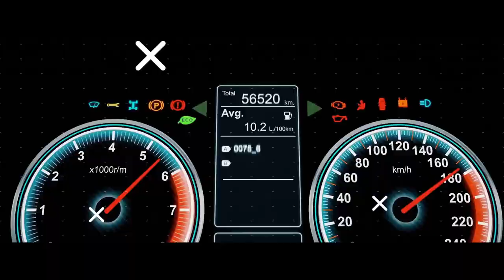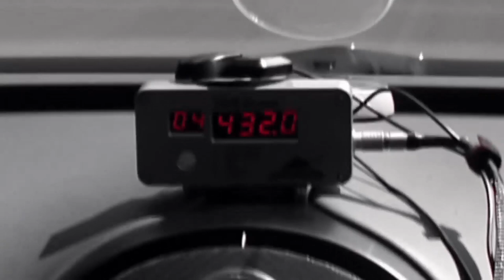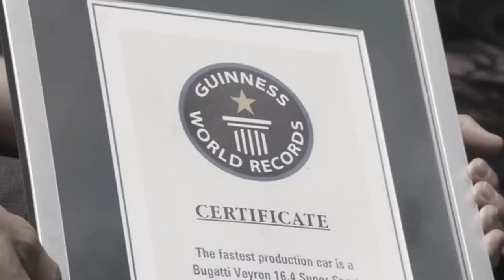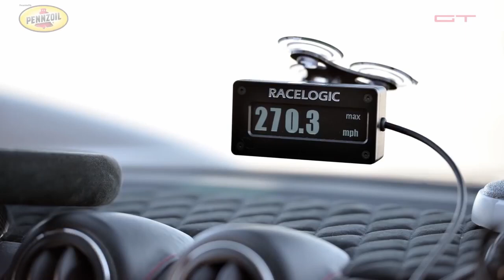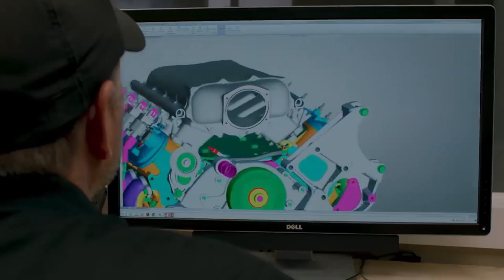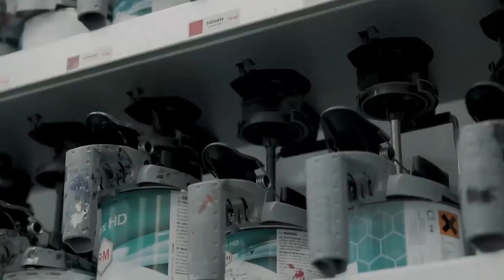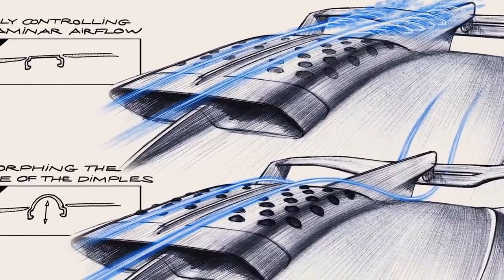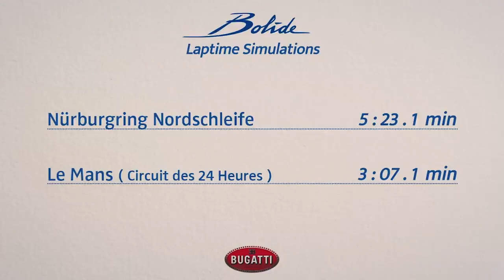Top 10 der schnellsten SuperCars & HyperCars auf der Welt in 2021 | SSC, Bugatti, Koenigsegg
Top 10 der schnellsten SuperCars & HyperCars auf der Welt in 2021 |
SSC, Bugatti, Koenigsegg

#10 Bugatti Chiron Sport Top speed: 261 mph (420 km/h).

#9 Bugatti Veyron Top speed: 267.86 mph (431 km/h)

#8 Czinger 21C Top speed: 268 mph (431 km/h).

#7 Hennessey Venom GT   Top speed 270.49 mph (435.31 km/h).

#6 Koenigsegg Agera RS Top speed: 278 mph (447 km/h).

#5 Hennessey Venom F5 Top speed: 301 mph (484 km/h).

#4 Bugatti Chiron Super Sport 300+ Prototype  304.77 mph (490.48 km/h)

 #3 Bugatti Bolide Top speed: 311+ mph (500+ km/h).

#2 Koenigsegg Jesko Absolut Top speed: 330 mph (531 km/h).

#1 SSC Tuatara  Top speed of 331.15 mph (532.93 km/h)